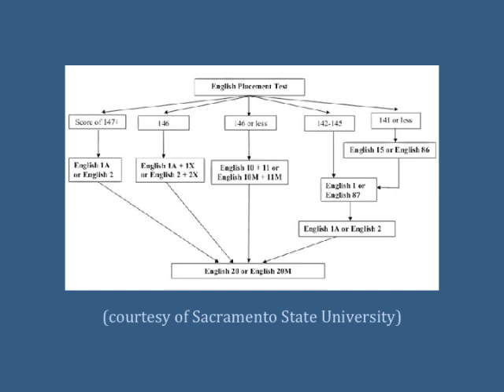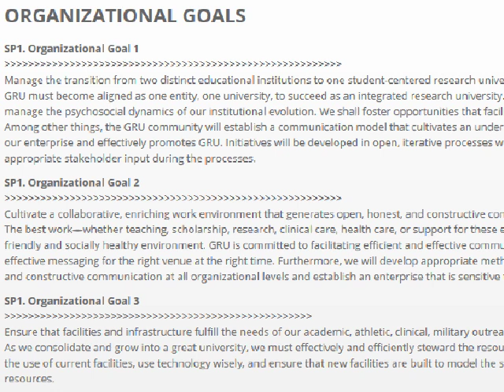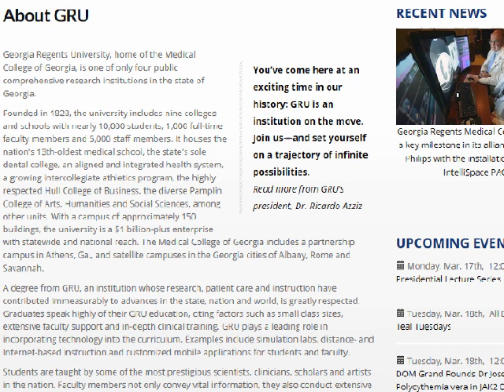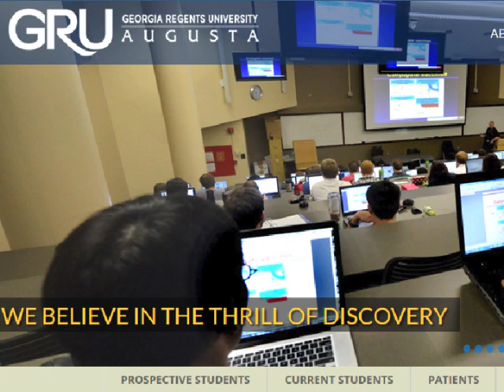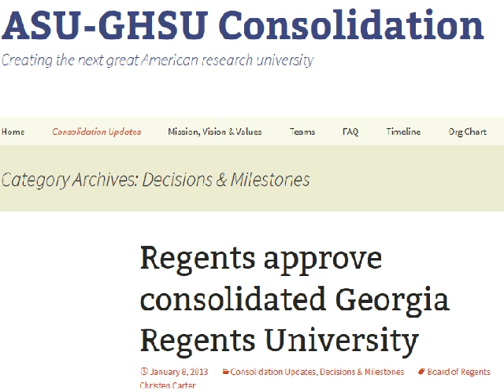Everything's a Moving Target - Mike Garcia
An Ignite-style presentation for roundtable E.17, "Polymorphic Frames of Pre-Tenure WPAs: Eight Accounts of Hybridity and Pronoia" at the 65th annual Conference on College Composition and Communication, Indianapolis, Ind.